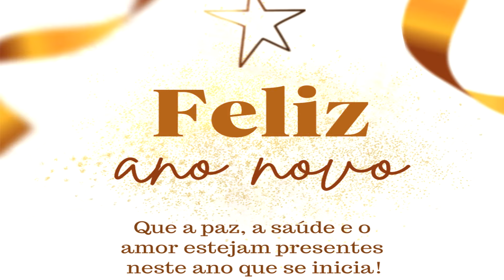OS MAIORES PEIXES CAPTURADO EM 2023!📌 (com uma simples isca!)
os maiores peixes capturado em 2023 com uma simples isca Fala Pescador, espero que vocês tenham gostado do vídeo, já deixe o seu gostei e comente para está nos ajudando. um abração a todos!